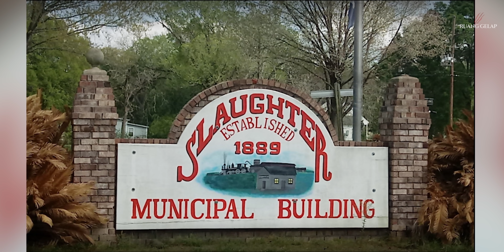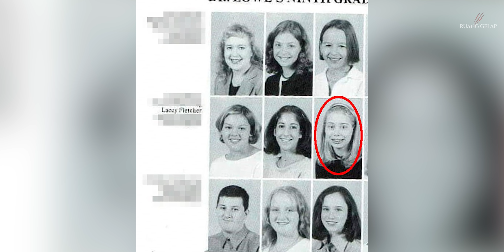Ibu Bapak yang TEGA Ngebiarin Jen4z4h Anak Bertahun-tahun di Sofa